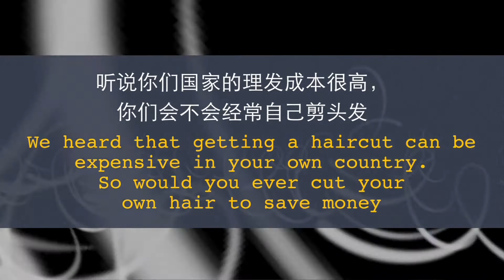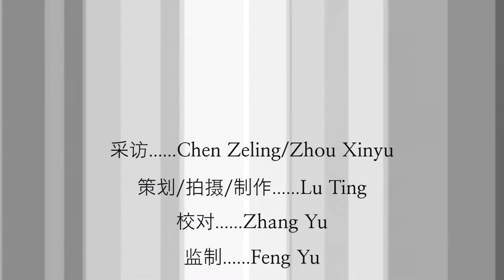Chinese people's haircut in foreigners' eyes 老外眼中的中国人发型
Chinese people‘s haircut 中国人的发型老外怎么看